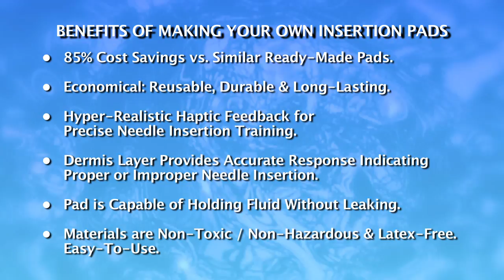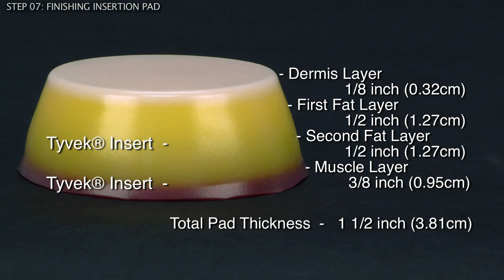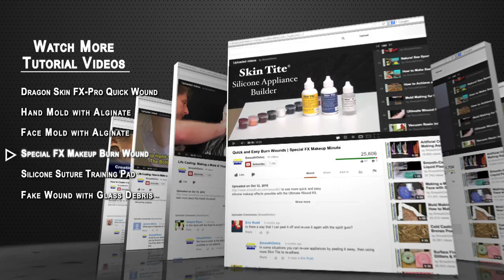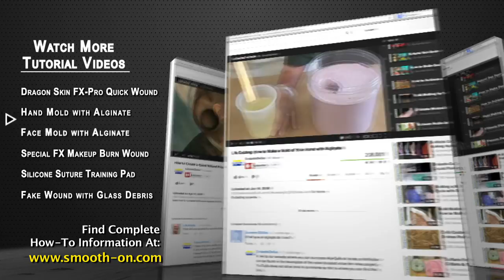Medical Simulation: Creating a Silicone Needle Insertion Training Pad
Medical Simulation: Make Your Own Needle Insertion Training Pads

Contents:
0:18 - Benefits of Making Your Own Insertion Pads
0:35 - Materials Needed
0:46 - Casting Preparation
1:27 - Creating Dermis Layer
3:05 - Creating First Fat Layer
4:39 - Creating Second Fat Layer
5:14 - Creating Muscle Layer
6:16 - Demolding Insertion Pads
6:36 - Finishing Insertion Pad
7:00 - Using Needle Insertion Pad

Benefits of Making Your Own Insertion Pads (0:18)
* 85% Cost Savings vs. Similar Ready-Made Pads
* Economical: Reusable, Durable & Long-Lasting
* Hyper-Realistic Haptic Feedback for Precise Needle Insertion Training
* Dermis Layer Provides Accurate Response Indicating Proper or Improper Needle Insertion
* Pad is Capable of Holding Fluid Without Leaking
* Materials are Non-Toxic / Non-Hazardous & Latex-Free, Easy To Use

Step 1: Casting Preparation (0:46)
Tyvek is a high-density polyethylene fiber material commonly found in protective clothing. The base of a 10oz cup is used to trace circles on Tyvek 2-3/8 inch (6cm) in diameter. Scissors are used to cut out Tyvek circles. Two Tyvek circles will be used for each needle insertion pad.

Step 2: Creating Dermis Layer (1:27)
Ease Release 200 release agent is applied into all muffin cups. Dragon Skin series silicone rubbers feature a 1A:1B mix ratio and are easy to use. Dragon Skin 10 Part A is dispensed into a 2oz measuring cup. Dragon Skin 10 Part B is dispensed into a 2oz measuring cup. Dragon Skin 10 Part B is transferred into a 10oz mixing cup. A small amount of Silc-Pig Fleshtone is added into Dragon Skin 10 Part B. Material is stirred until color is uniform. Dragon Skin 10 Part A is added to the mixture. Dragon Skin 10 Parts A & B are mixed thoroughly until a uniform color is attained. Thi-Vex Silicone Thickener is used to thicken Dragon Skin 10 for vertical surface application. Three drops of Thi-Vex are added to Dragon Skin 10 mixture. A small amount is poured into each muffin cup until 1/8 inch (0.3cm) thickness is attained. The goal is to uniformly coat the inside of each muffin cup with silicone. Material is brushed evenly around edges and walls of muffin cups. Silicone is allowed to partially cure for 50 minutes at room temperature (73°F / 23°C) to become "tacky," sticky to the touch but not wet.

Step 3: Creating First Fat Layer (3:05)
Dragon Skin 10 Part A is dispensed into a 4oz measuring cup. Dragon Skin 10 Part B is dispensed into a 4oz measuring cup. Slacker is dispensed into two 4oz measuring cups. Dragon Skin 10 Part B is transferred into a large mixing cup. Silc-Pig Yellow is added to Dragon Skin 10 Part B. Material is stirred until color is uniform. Both parts of Slacker are mixed into Dragon Skin 10 Part B with Silc-Pig Yellow. Dragon Skin 10 Part A is added. Material is mixed thoroughly until all color streaks are eliminated. Equal amounts are poured into all muffin cups until 1/2 inch (1.3cm) thickness is attained. Silicone is allowed to partially cure for 50 minutes at room temperature until tacky. A circle of Tyvek is placed onto tacky silicone surface.

Step 4: Creating Second Fat Layer (4:39)
Steps for creating the first fat layer are repeated. Parts A, B, and Slacker are mixed until all color streaks are eliminated. Equal amounts are poured into all muffin cups until 1/2 inch (1.3cm) thickness is attained. Tyvek circles are encapsulated. Silicone is allowed to partially cure for 50 minutes at room temperature until tacky.

Step 5: Creating Muscle Layer (5:14)
A circle of Tyvek is placed onto silicone surface. Dragon Skin 10 Part A is dispensed into a 2oz measuring cup. Dragon Skin 10 Part B is dispensed into a 2oz measuring cup and then transferred into a 10oz mixing cup. A small amount of Silc-Pig Blood is added. Material is mixed thoroughly until a uniform color is attained. Dragon Skin 10 Part A is added and material is stirred until a uniform color is attained. Small amounts are poured into each muffin cup and material is allowed to level off at 3/8 inch (1cm) thickness. All layers are left to cure fully for 8 hours at room temperature.

Step 6: Demolding Insertion Pads (6:16)

Step 7: Finishing Insertion Pad (6:36)

Step 8: Using Needle Insertion Pad (7:00)
Insertion pad provides accurate haptic feedback for realistic need insertion training. Skin layer also provides feedback for improper insertion technique. Insertion pad holds fluids without leaking. Insertion pad is very durable and long-lasting.